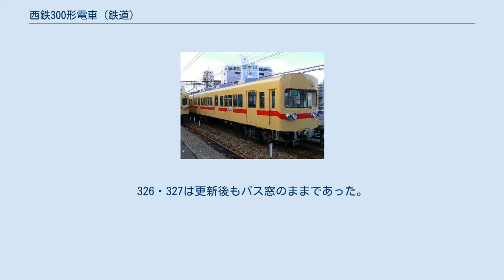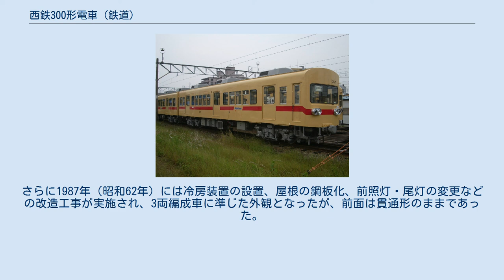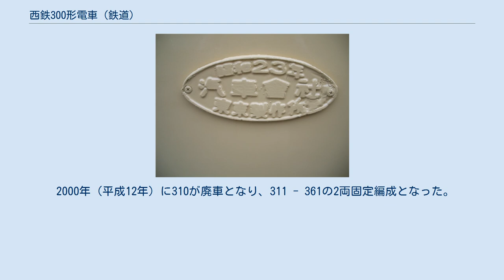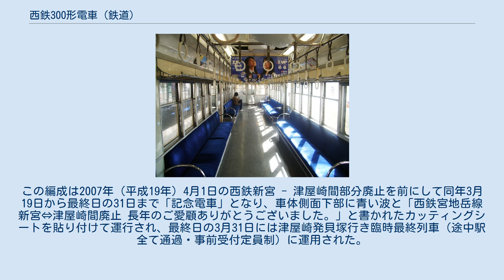西鉄300形電車 (鉄道)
西鉄300形電車（にしてつ300けいでんしゃ）は、かつて西日本鉄道（西鉄）が保有していた通勤形電車である。
 形式は300形で一括されているが、製造年によりその形態は大きく異なっている。
1939年（昭和14年）の大牟田全通時に製造された急行用の301形2編成、1948年（昭和23年）前期に製造された17 m 車である303形5編成、同後期に製造された18 m 車である308形5編成に大別される。
 形式は制御電動車のモ300形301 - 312、制御車ク350形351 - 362、中間電動車のモ320形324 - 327の3種類である。
 当初は大牟田線系統で使用され、1961年（昭和36年）には300形で西鉄初の5連運転が開始された。
後年の5000形の増備により同線からすべて撤退し、一部が台車を狭軌用に交換し、宮地岳線（現・貝塚線）に転属した。
製造当初はすべて吊り掛け駆動方式を採用していたが、宮地岳線への転属後に下回りを交換してカルダン駆動方式となった車両もある。
その過程で大がかりな車体更新、冷房化（西鉄産業久留米工場で施行）等が行われ、外観は大きく変化した。
 近畿車輛・汽車製造・日本車輌製造・川崎車輛（現・川崎重工業）の4社で製造された。
塗色は大牟田線時代は当時の西鉄一般車標準色の上半分クリーム色、下半分マルーン色のツートンカラーだったが、宮地岳線に転属した車両については転属時に2000形と同じオキサイドイエローを基調にボンレッドの帯の塗色に改められた。
2 - 3両が基本編成であり、座席は全車ロングシートで、定員は先頭車が120人、中間車が130人となっている。
なお、時代の変化により数々の変遷や改番が行われているため、経歴は非常に複雑である。
文献などによっては、広義の300形として313形も含むことがあるが、本項では記述を除外する。
 全28両中半数以上の16両が宮地岳線に転属したが、運用減や600形の転入により数を減らし、2007年（平成19年）に西鉄新宮 - 津屋崎間が廃止された際（以下「部分廃止」とはこの廃止のことを指す）にはカルダン駆動方式に改造されていた307編成を残し、残りはすべて2007年（平成19年）4月1日に廃車となり同年5月下旬までに全車解体された。
307編成も同年12月25日に廃車となり、2008年（平成20年）2月に解体された。
なお最後まで発車ベルの電子音化は実施されなかった。
これにより300形は消滅した。
 なお、冒頭にて記した通り、九州鉄道当時に新製された301形グループについては九州鉄道300形電車を、また宮地岳線において1978年（昭和53年）から1984年（昭和59年）までモ310 - ク360の車番を付与された車両に関しては西鉄20形電車をそれぞれ参照。
 モ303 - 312・ク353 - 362は戦後の1948年（昭和23年）に製造されたグループで、2両固定編成10本が製造された。
運輸省規格A'形に沿って製造された車両で、側面3扉、側面窓配置はd1D5D5D2、運転室は片運転台式で、車内はロングシートとなっている。
 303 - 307編成は車体長が17 m で主電動機出力は110 kW だが、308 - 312編成は18 m に伸ばされ、出力は115 kW となっている。
 このグループのうちの多くが宮地岳線に転属されている。
同線に転属された車両はいずれも転属時に台車を狭軌用に交換し、のちにワンマン運転対応化改造・車体更新・冷房化改造が実施された。
車体更新により側面窓上下のウインドシル・ヘッダーは取り去られ、雨樋の位置も上げられて張り上げ屋根となった。
また、屋根と床が鋼板化され、3両編成の先頭車については前面が中桟入り1枚窓風の非貫通2枚窓となり、貫通形車両についても前面形状の変更が行われた。
その他、前照灯のシールドビーム2灯化、尾灯とともに600形のような一体型ケースに収められたこともあって、外観は大きく変化した。
 宮地岳線への転属時に改番が行われている車両もあるため、ここでは落成当初の番号を基準に述べる。
 大牟田線で使用されていたが1980年代に入り5000形に置き換えられ長期休車状態となり、1986年（昭和61年）の福岡市地下鉄箱崎線の全通に伴う宮地岳線ダイヤ改正に備えるため転属した。
同線へ転属する際に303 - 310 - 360の3両固定編成に組み替え...